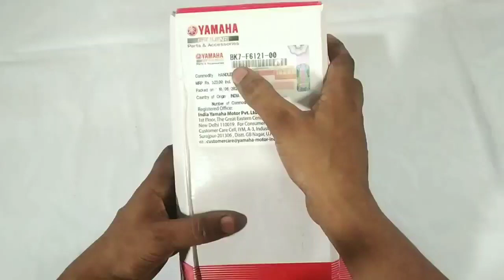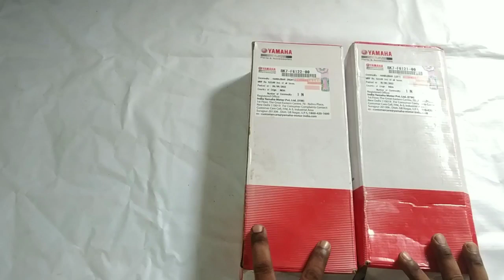Modify Pulsar 150 || R15 V3 Clipon Handlebar in Pulsar 150 Part 2👌🤗💥💥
Dosto aaj ki video me  aap logo ka apni bike Pulsar 150 me R15 V3 handlebar Install ker k dikhaunga. Is video me pulsar 150 me Clip on Handlebar install ker bhi dikhaunga

I hope ki aaj ki R15 V3 Handlebar Install in Pulsar 150, ki video aap logo acchi lagne wali hai. Video achhi lage to please like ker de or  apne dosto ko bhi share kare  or sath channel ko subscribe kerna bhi na bhule sath bell icon per bhi click ker de taki meri her nayi video ki notification aap logo ko mil jay or sabse pehle aap meri video dekh pay.

Your queries.

modify pulsar 150
pulsar 150 modify
clipon handle baar in pulsar 150
pulsar 150 handlebar modify
pulsar 150  clipon handlebar modify
pulsar 180 clipon handlebar modify
pulsae 180 clutch assembly install in pulsar 150
pulsar 220 clutch plate install in pulsar 150
pulsar 220 clutch assembly install in pulsar 150
install rear disk break in pulsar 150
install bally pan in pulsar 150
pulsar 150 engine guard install
pulsar 180 clutch install in pulsar 150
pulsar 150 engine modify